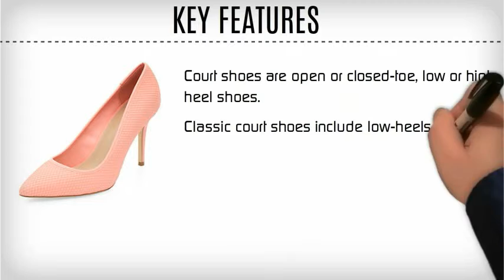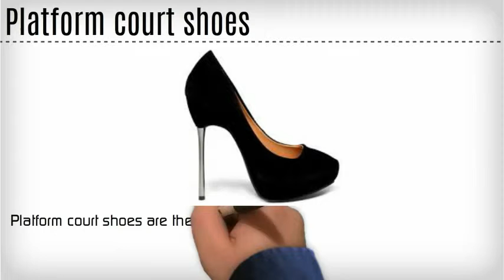Guide to Peep Toe Shoe